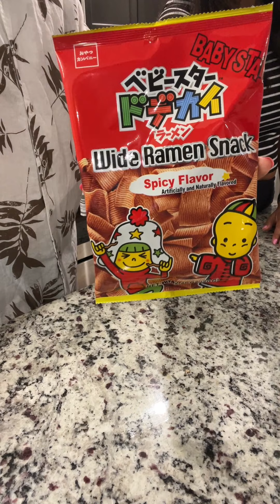Wide Ramen Snack Spicy Flavor From Taiwan